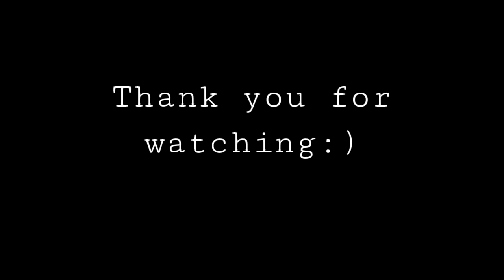Trypophobia meme - FNaF 6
hahahahha someone take the editing app away from me